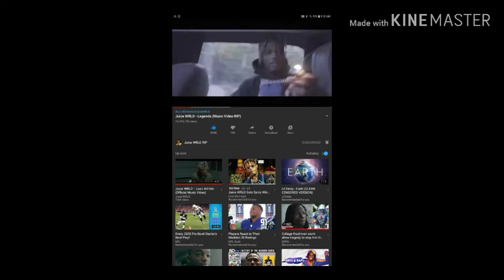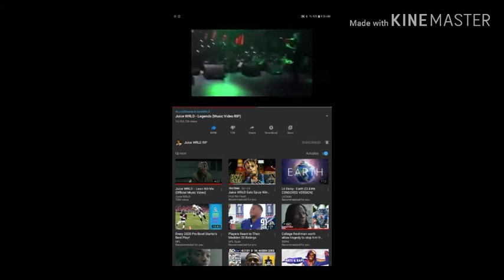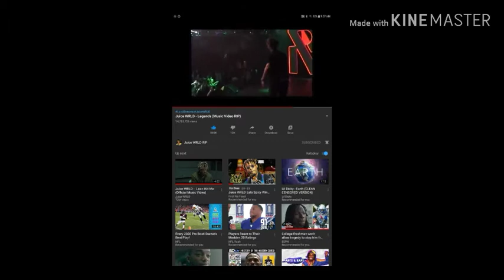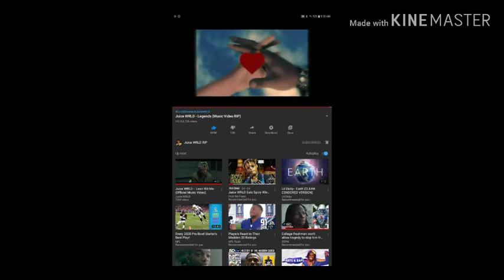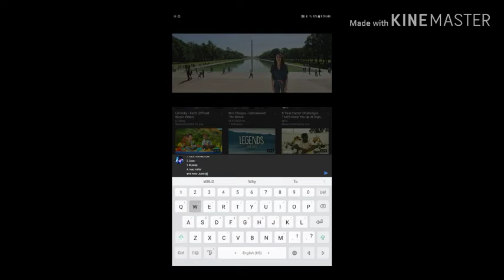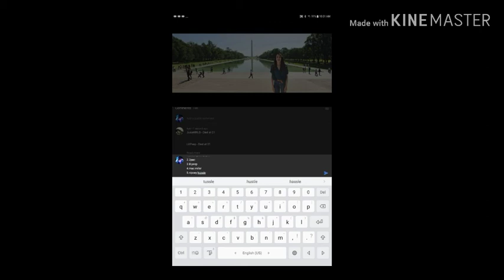R.I.P Juice WRLD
So on december 8th was oneof the saddest days ever
One of the legends in the hip hop community passed
Rest In Paradise Juice